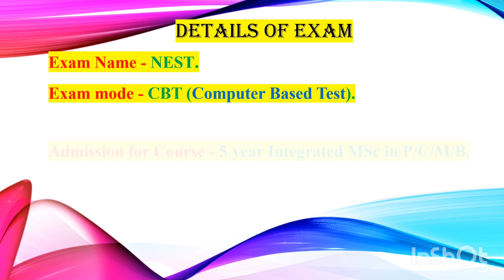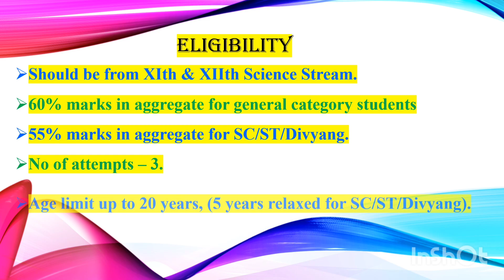All About NEST (For admission in to NISER and CEBS) in 2 minutes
All about NEST. National Entrance Screening Test. Campus - Seats - Question paper pattern. Entrance exam For students trying to build a career in research/ teaching (Professor)